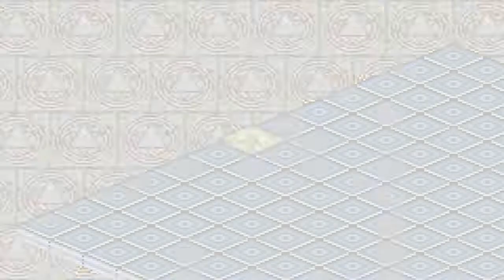Yu-Gi-Oh! Dungeon Dice Monsters (GBA) walkthrough - Mr Titus